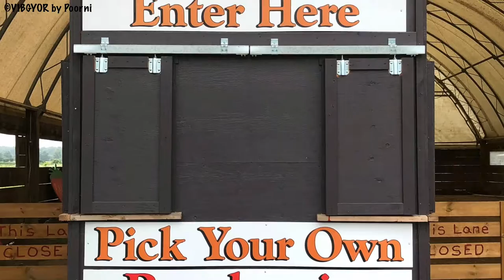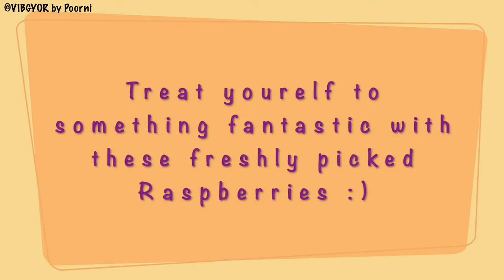Fall visit🍁| Fresh Raspberry picking🍓| Downey's farm market 🌾 | Ontario, Canada🇨🇦 late-post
Downey's Farm Market, Ontario, Canada 🇨🇦

I along with my family and friends visited this Downey's farm market during the Fall season. We had so much fun picking up the fresh Raspberries and had a great time together!!

At Downey's Farm Market, they provide with only the freshest, locally grown fruits and vegetables direct from the fields in Ontario.🍃

They grow their own strawberries, raspberries, sweet corn, squash, as well as the thousands of pumpkins that cover the market's front lawn every October.🍁🍂

Kids really had a great fun picking those fresh fruit!!! 😄
A day to remember for sure ❤️ I Hope you loved watching this video 🥰

Stay positive and Stay Kind! Get Inspired and Get creative 😍